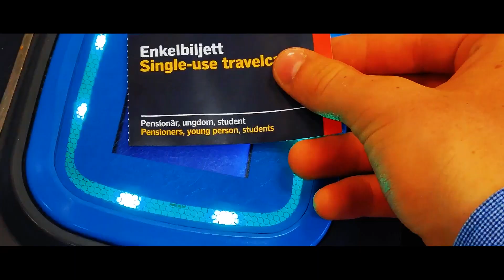Summer in Stockholm | Cinematic Travel Video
Stockholm Travel Video Cinematic Filmmaking

Edited in Premiere Pro, Equipment:

Steady Cam
Drone: DJI Mavic Pro
Camera: Nikon D3300
Lences: 18-135mm 3,5 Nikon